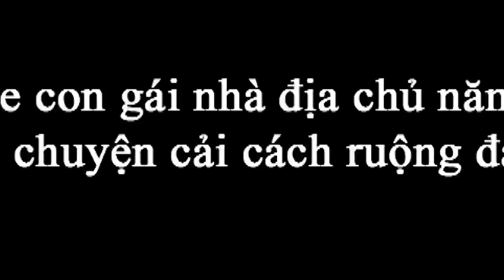Nghe con gái địa chủ kể chuyện cải cách ruộng đất 1955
Tâm sự của bà Phạm Thị Liễu, quê huyện Thái Thụy, tỉnh Thái Bình  về thời kỳ cải cách ruộng đất 1955.